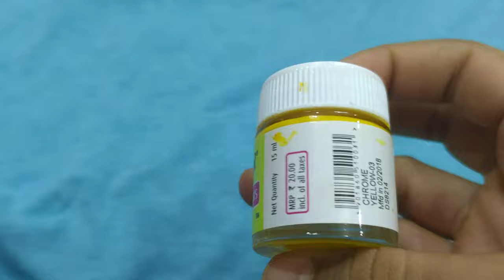Turning my old shirt into new, episode w#fabricart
Hey, guys hope you are doing well & welcome back to the second episode of fabric art.
Hope you guys going to enjoy watching this video please do share & I will see you guys in my next video.

paint used

Brushes used

Video credit:- sujata soudi (mom)